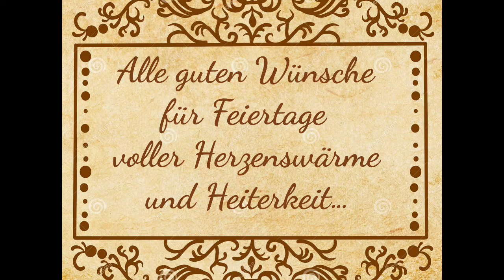Kath. Kita St. Franziskus - Mescheder Adventskalender App 2022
Die Grußbotschaft der katholischen Kita St. Franziskus in der Mescheder Adventskalender App 2022